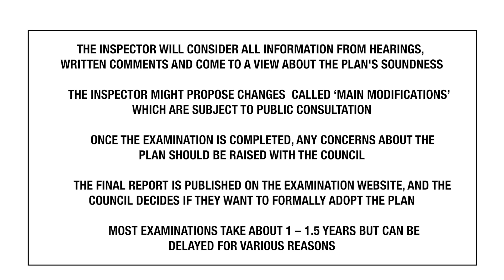Local Plans 5: What happens after the hearing sessions?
Darren McCreery, a Planning Inspector specialising in Local Plans, explains what happens after Local Plan hearing sessions.

After the conclusion of hearing sessions, the Inspector will consider everything that has been said, alongside written comments and submissions, and come to a conclusion on the soundness of the Local Plan. The vast majority of plans will need modifications to make them sound.

The local planning authority and Inspector will come to an agreement on what needs to be changed in a written exchange that is published on the examination webpage, which will then be subject to a public consultation to give other parties their say.

Once finalised, the Inspector will publish a report concluding whether the Local Plan is sound.

Local Plan examinations often take a year to a year and a half - though some will take less or more time than this. There are a number of reasons and causes for delays as examinations involve many people and organisations.

An Inspector could choose to pause an examination to collect more evidence where it is necessary.

The Planning Inspectorate has no power to change the Local Plan once it has been adopted by the local planning authority.

The Planning Inspector is bound by the Planning Inspectorate's values of being open, fair, impartial and customer-focused, as well as being bound by the Civil Service Code, and if you think either of these have been breached then you should report this to the Planning Inspectorate.

Similarly, we welcome any feedback - for example, if you think the examination was well-run even though you disagree with its outcome.

If you believe there has been a significant legal error, you could challenge this in the courts - but please seek professional legal advice for this.

00:00 - What happens after a hearing session?
01:26 - How long does the examination usually take?
01:48 - Why might there be delays in the examination?
02:38 - What you can do if you disagree with the inspector's report
03:18 - How to give feedback on a plan or examination